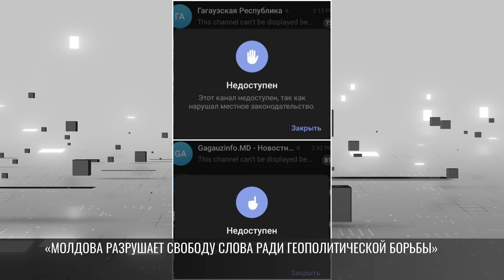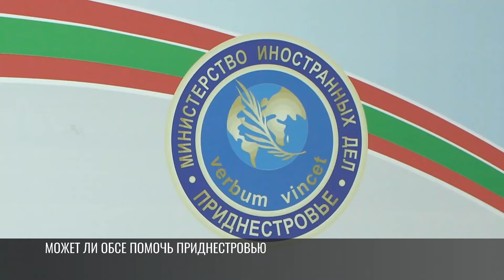Референдум в Молдове. Чего ждать Приднестровью?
О референдуме в Молдове, чего ждать Приднестровью после выборов и не только - в интервью Сергея Широкова, директора бюро политических исследований «Медиатор».